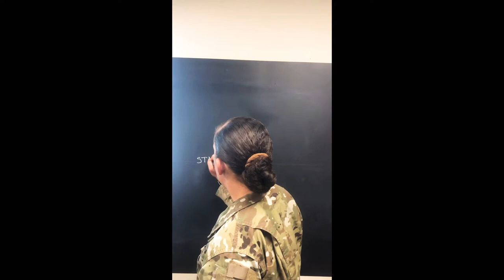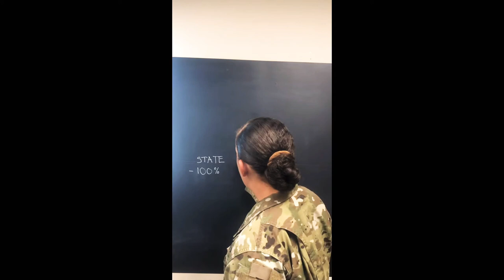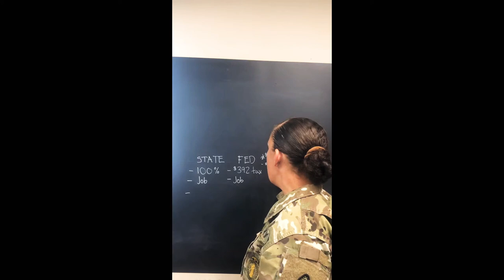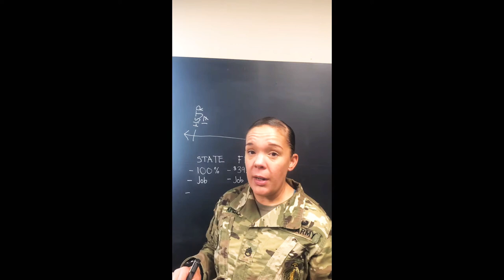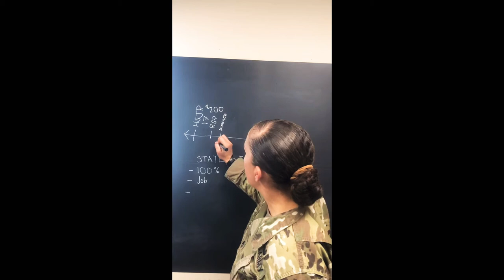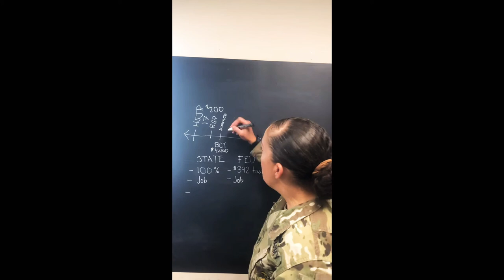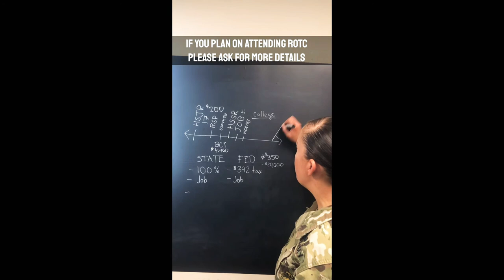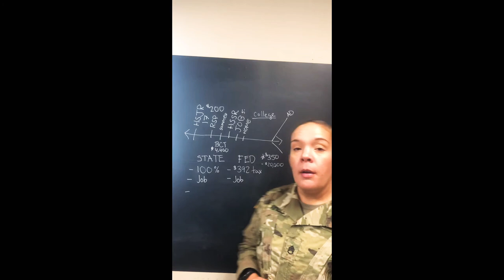National Guard Brief